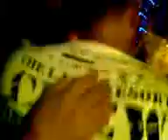The Last Resort live at Indonesia - Jakarta @Kemang cafe